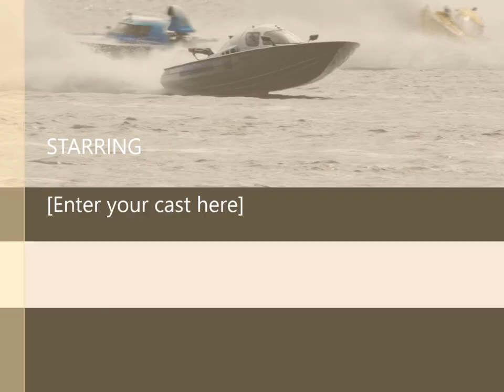2017-2-04 Paynesville 6ltr Displacement Trojan Series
Photo Montage 6ltr Displacement